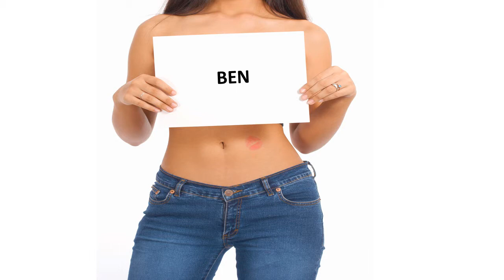Bonne fête BEN